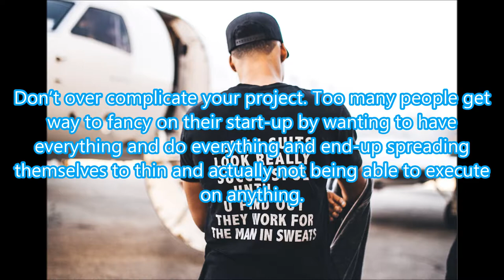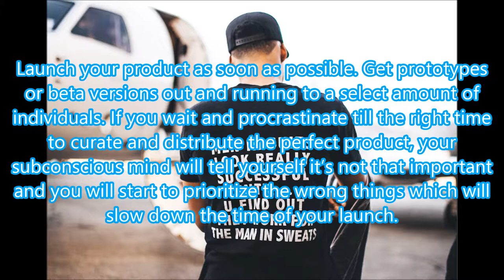Josh King Madrid 5 Things You Must Dd Before Starting Any Business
After tons of successful and even failed start-ups, these are the 5 things I wish someone told me before I launched any of my start-up business. Implement these today and the success you see will come a lot easier, sooner, and be a lot BIGGER.